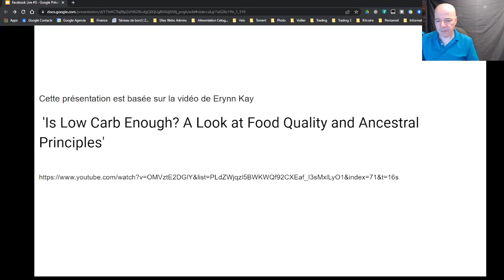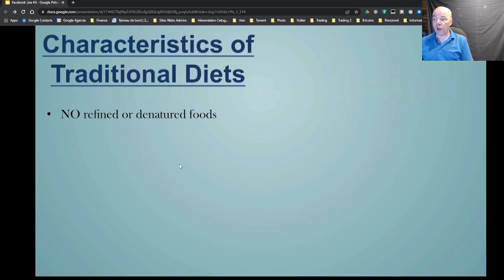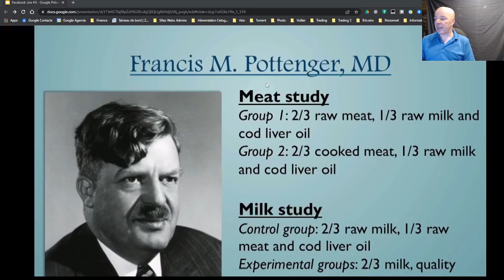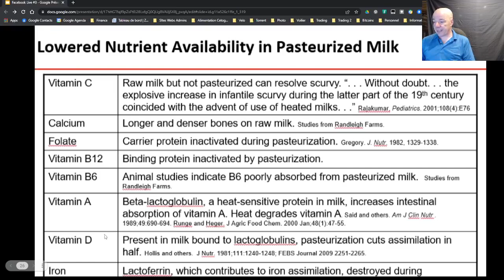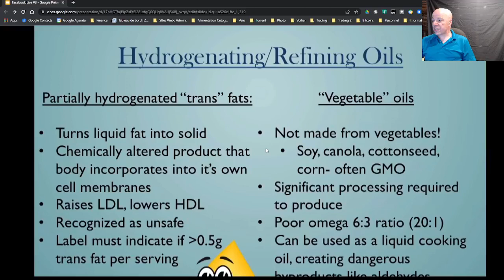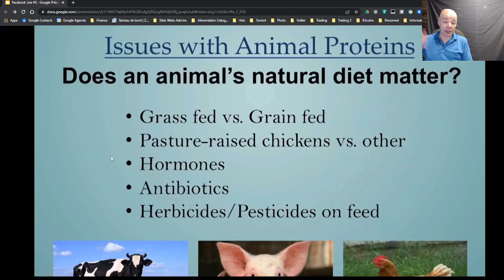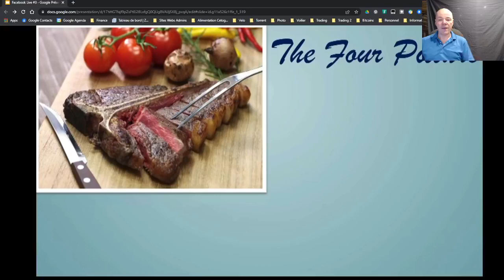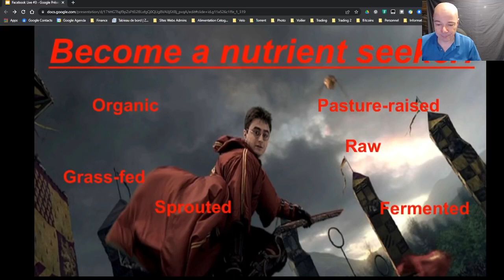Facebook LIve #3 Défi carnivore mars 2022 Qualité des aliments et principes ancestraux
L'importance de la qualité des aliments et les principes ancestraux.

Je ne suis pas un médecin, un nutritionniste ou un professionnel de la santé.
Le contenu de ce Facebook Live ne doit pas être considéré comme une recommandation d’ordre médicale et ne doit pas servir à prendre une décision de cet ordre.
Vous devez en tout temps consulter votre équipe soignante avant de prendre une décision concernant votre santé ou un traitement médical.